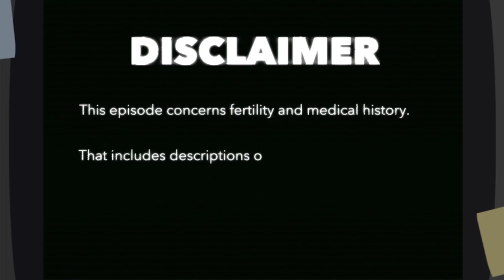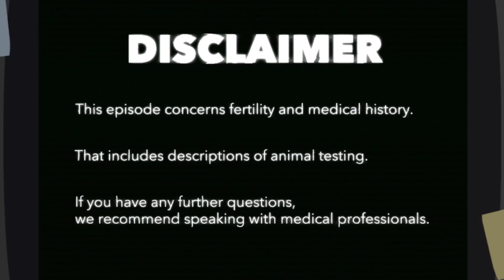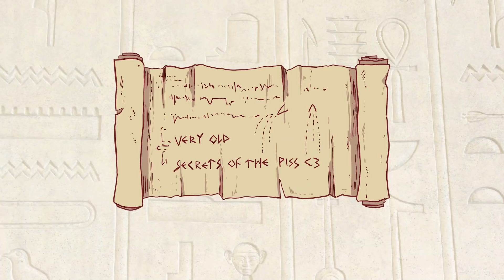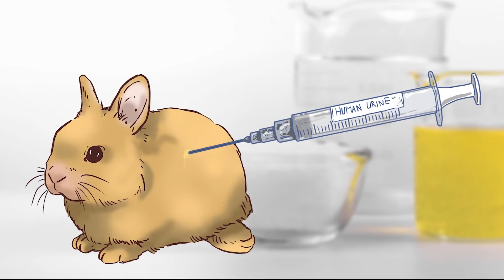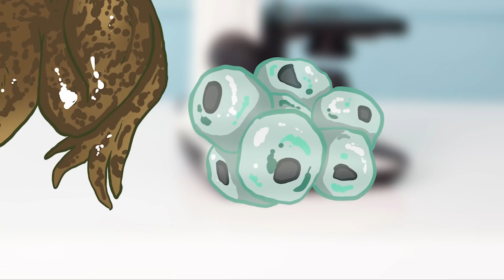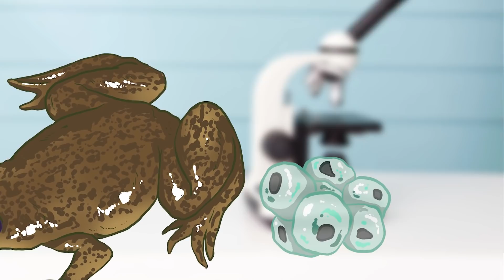What Happens When You Inject Urine into Frogs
Did you know that before humans started peeing on a stick, grains like barley and emmer, and animals like mice, rabbits, and even frogs were used to determine pregnancy? Today we’re looking into the history of how humans stopped using animals in hopes of getting a positive pregnancy test. Let’s get into it!

Sources:

[History of Pregnancy Tests]